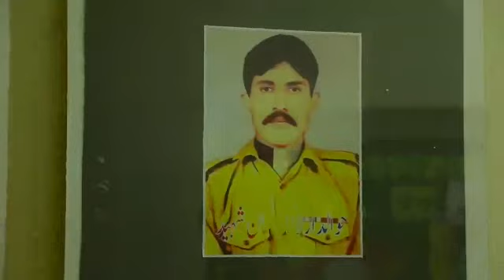A tribute to Pakistan Army, Song "Pakistan Ke Jawan Ho Tum" by Irfan Khan(Pak Turk)-by Videos Bounty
Videosbounty